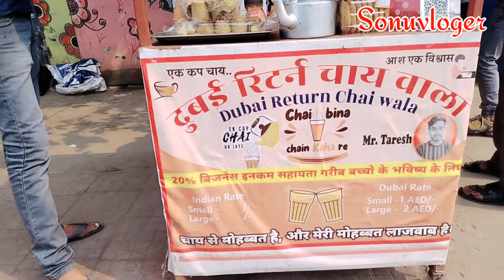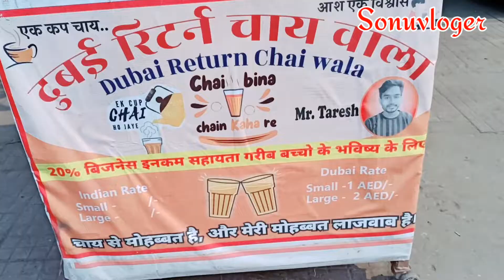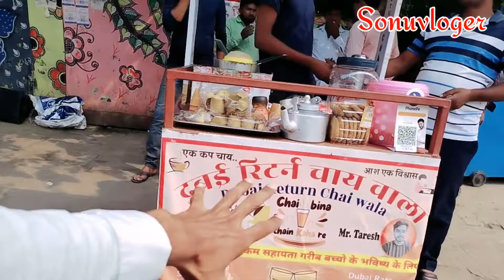दुबई रिटर्न चाय वाला || Dubai return chai wala चाय पियो और कप खाओ पटना में खुला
Dubai return chai wala
Chai piyo cuf khai
patro se sikha hai
Patna Boring road Dubai Return chai wala
skpuripark

or Bhi New Vlog Aa Rha Hai ।

GOD BLESS YOU YOUTUBE FAIMLY❤️